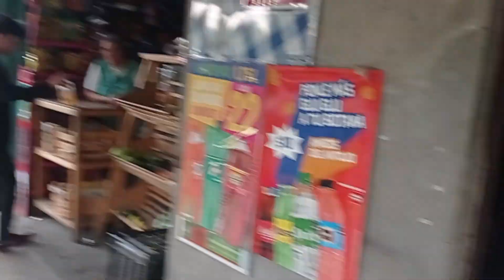MISA DE NUESTRAS BODAS DE PLARA 25 AÑOS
FESTEJAMOS , AGRADECIMOS CON UNA MISA, ESTABAN MIS FAMILIARES Y AMIGOS MUY BPNITAS PALABRAS DEL SACERDOTE